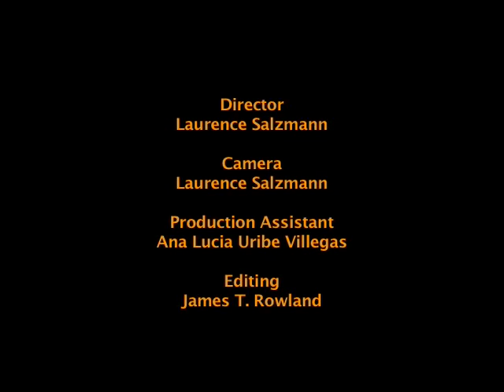échele ganas | Boda (Wedding): Irene & Adán